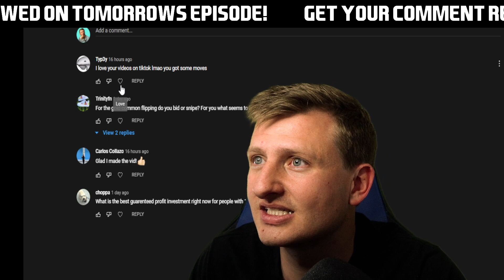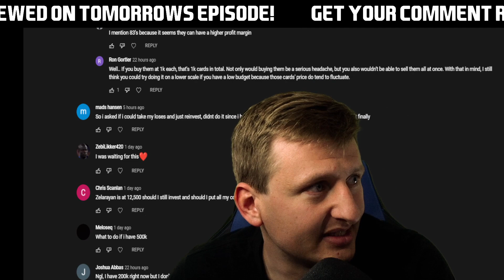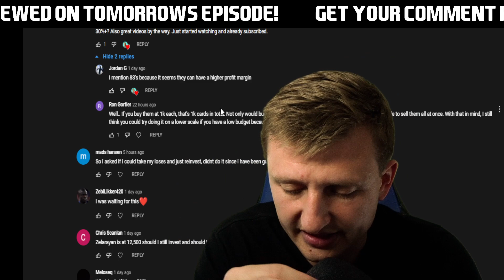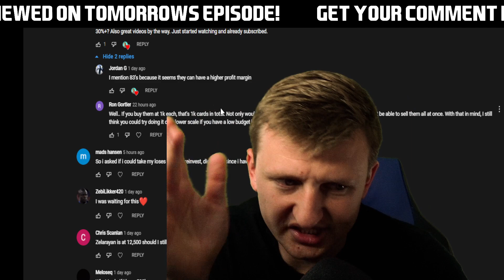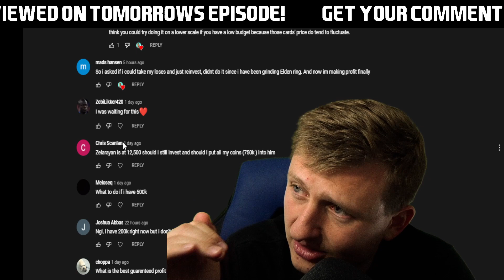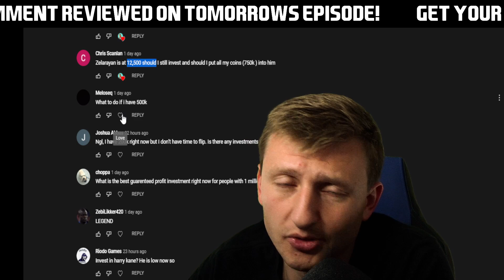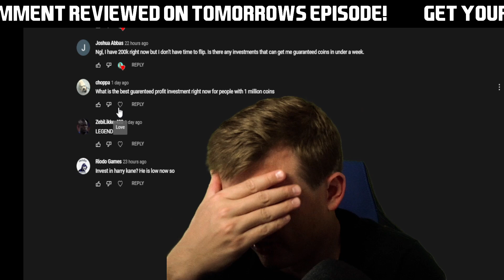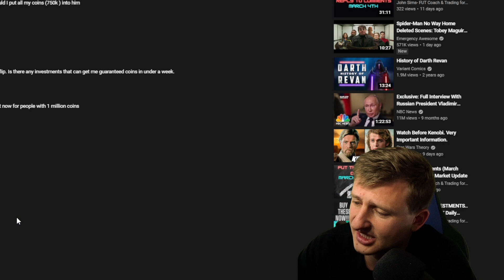Reply to comments (March 15th )| FUT Daily Market Update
This is where we cover ANYTHING and EVERYTHING FIFA / FUT related. We strive to upload daily and bring you raw content that is NOT intended to go viral. But for the sake of the community. This content is 100% my thoughts and opinions. If your opinion differs. Please drop a comment and I would love to connect. I have about an 95% win ratio on timing the market. Just remember these are tips and not implementations in the FUT market. Be sure to FACT check yourself and check what time / day the video was released. We upload daily due to the fact the market moves quickly. However it can always change at any given period.

--- Need help with ANYTHING on FUT?
JOIN FUT ESSENTIALS
A Proffesional Discord Server

* Post your squads
* Flex your packs
* ASK anything FREE